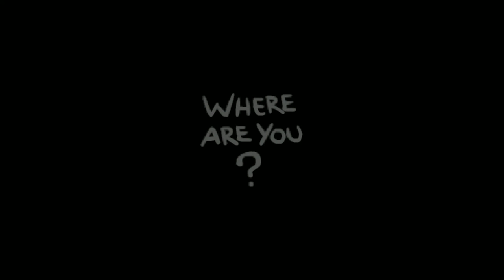The Binding of Isaac: AFTERBIRTH - Let's Play - Episode 302 [Array]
Seed: V13F XWQ1